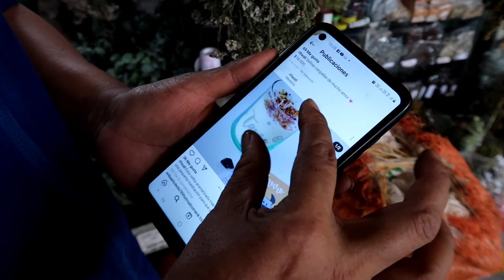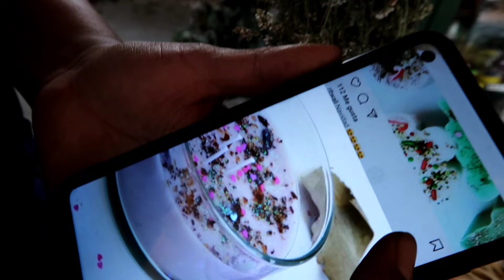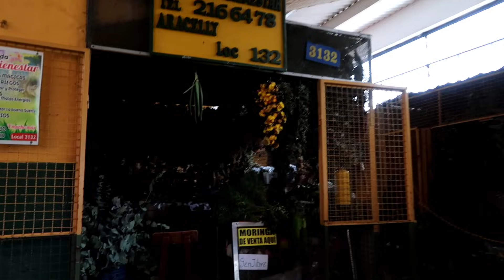Visitando Placita de flores Patrimonio de Antioqueños